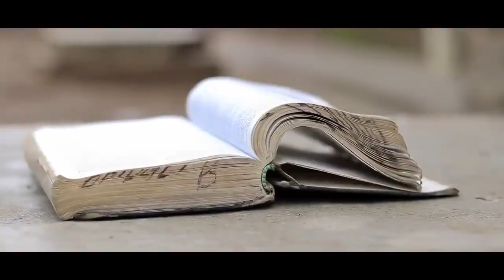Martse - Shame on you ft Blackafella